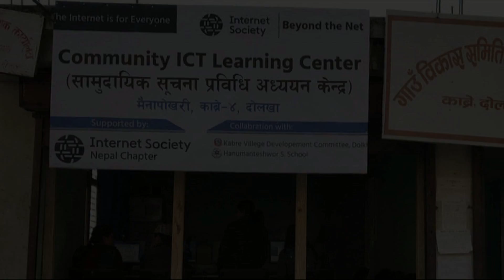Connecting Nepal’s earthquake affected rural communities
Internet Society Nepal Chapter, in partnership with the NPO "Forum for Digital Equality", led a successful project to reduce the digital divide by facilitating the establishment of three Community Learning Hubs. The project, supported by The Internet Society Beyond the Net Funding Programme, set up the centers in three Nepali districts that were badly affected by the earthquake: Dhading, Sindhupalchowk and Dolakha.
Each Hub is being visited 100/day by community members. More than 1500 more people are now accessing the Internet for free.

Do you have a great idea? We are interested in your project.
We are looking for new ideas from people all over the world on how to make your community better using the Internet.

Internet Society “Beyond the Net Funding Programme” funds projects up to $30.000 USD.